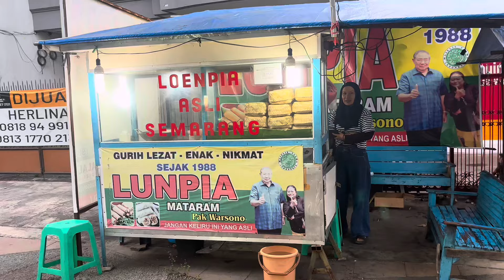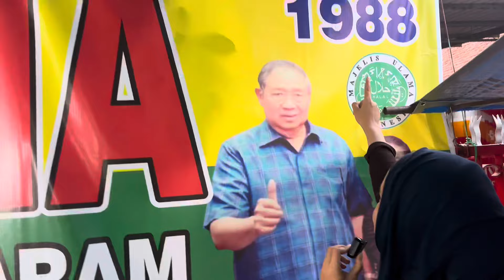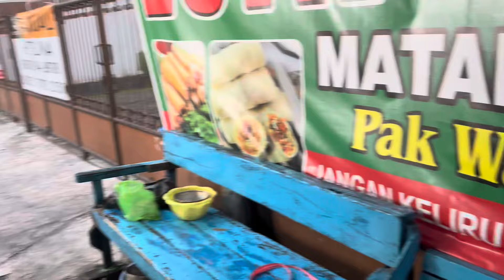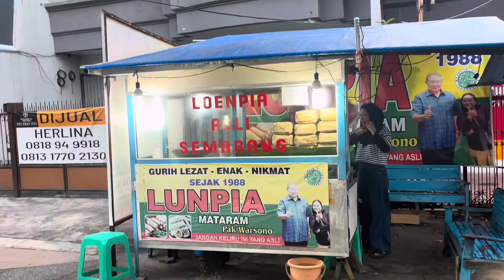TANBOY KUN udah PERNAH mampir ke sini , STOCK REBUNG nya 2 TON - jualan kaki lima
Di video ini, kita akan melihat tempat jualan lumpia kaki lima yang sudah dikunjungi oleh TANBOY KUN dan memiliki stok rebung sebanyak 2 ton! Ide usaha jualan kaki lima yang menggiurkan, jadi jangan lewatkan!